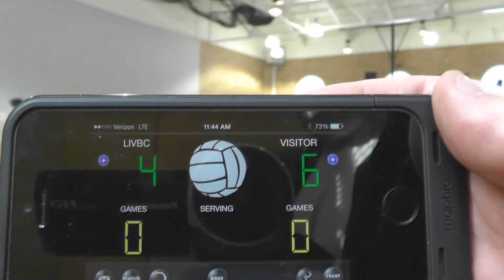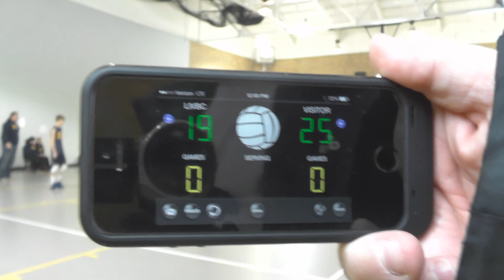2014 LIVBC 14 vs Warren Six Pack 14 (Match 1)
GEVA Tournament at Mt. Saint Vincents 2014